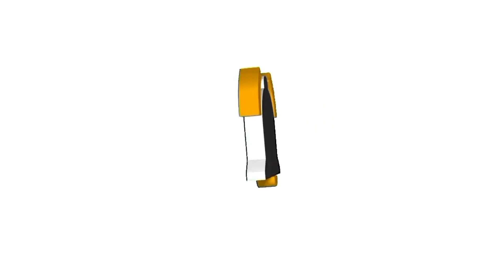MacDuff's Soap Company Rosemary Sea Salt | Leg Shave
In this video, Katie brings us a leg shave with MacDuffs Soap Company Rosemary & Sea Salt, part of their Explorer Series!

FOLLOW Katie on YouTube: @ladywetshaver